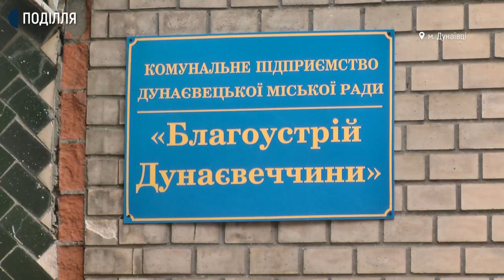На Хмельниччині працівники комунального підприємства вимагали виплатити заборговану зарплату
Сотня працівників комунального підприємства «Благоустрій Дунаєвеччини» сьогодні другий день страйкували. Вимагали виплатити заборговану за кілька місяців зарплату. Про це розповідає працівник підприємства Анатолій Осіпов та додає: йому особисто не платили з листопада минулого року.